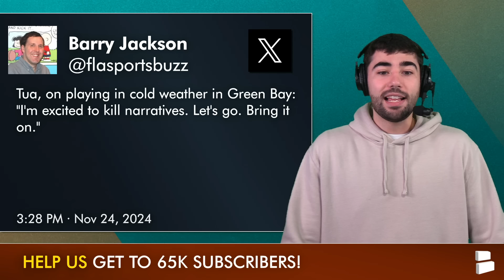Miami Dolphins Get FANTASTIC News After Win vs. New England Patriots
Tua Tagovailoa and the Miami Dolphins defeated the New England Patriots, 34-15, in NFL Week 12 to win their third-straight game and improve the Miami Dolphins record to 5-6. Miami Dolphins news filed out of the Dolphins vs. Patriots week 12 game, and it’s mostly good news for the Dolphins! Chat Sports host Nic Rohloff has the latest Dolphins news, Miami Dolphins stats, and Miami Dolphins rumors after the Dolphins win vs. New England in this Miami Dolphins YouTube show!

Miami Dolphins jerseys on SALE just in time for the holidays!

Tua Tagovailoa and Mike McDaniel are counting on YOU to like today's show!

Miami Dolphins injury news solely focuses on linebacker Anthony Walker Jr. Walker was made a starter for the Dolphins defense a month ago when Mike McDaniel benched David Long Jr., who was later released. Walker left the Dolphins-Patriots game in the 2nd quarter with a non-contact hamstring injury and didn’t return. Newly-claimed linebacker Tyrel Dodson filled in and played well for Anthony Weaver and this Dolphins defense.

Miami Dolphins news (good) after Dolphins vs. Patriots NFL Week 12:
No Dolphins injury news
Tua Tagovailoa is playing like a MVP
Mike McDaniel has team bought in
Jaylen Waddle and Jonnu Smith coming alive!

Tua Tagovailoa stats since returning from IR:
76.5 COMP%
255.4 YPG
11 TD
1 INT
116.2 QB RTG

Are you a real one? Prove it to me by joining the noti gang 🔔

Stay dialed in with all things Miami Dolphins by checking out these videos:

Miami Dolphins 2024 NFL Draft Picks:
Round 1 — Chop Robinson, EDGE, Penn State
Round 2 — Patrick Paul, OT, Houston
Round 4 — Jaylen Wright, RB, Tennessee
Round 5 — Mohamed Kamara, EDGE, Colorado State
Round 6 — Malik Washington, WR, Virginia & Patrick McMorris, S, California
Round 7 — Tahj Washington, WR, USC

Miami Dolphins stats vs. New England Patriots:
Jaylen Waddle: 9 TGT, 8 REC, 144 YDS, 1 TD, 18.0 AVG
Jonnu Smith: 11 TGT, 9 REC, 87 YDS, 1 TD, 9.7 AVG

Dolphins Today host Nic Rohloff wants to know your thoughts on today's topics:
- Do you believe in Tua this TNF? Type ‘Y’ for Yes or ‘N’ for No
- Confidence-level in the Dolphins on TNF? Scale of 1-10

Click the share button on today's Dolphins Today video and repost on X/Twitter!